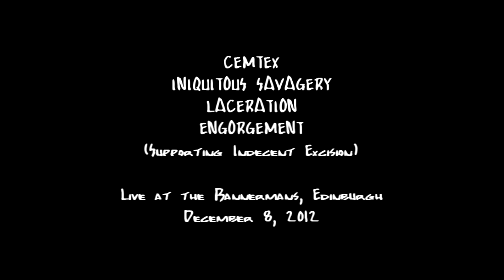Cemtex/ Iniquitous Savagery/ Laceration/ Engorgement - Bannermans, Edinburgh December 8, 2012 HD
Cemtex (SCO), Iniquitous Savagery (SCO), Laceration (SCO) and  Engorgement (ENG) playing their support sets to Indecent Excision at the Bannermans in Edinburgh on December 8, 2012.

Sets:

Cemtex (full set) 0:00 - 26:18
Iniquitous Savagery (full set) 26:19 - 41:27
Laceration (partial set) 41:28 - 50:59
Engorgement (partial set) 51:00 - 1:08:23

Don't forget to support these bands- buy their merch, go to the gigs.

Lamb79